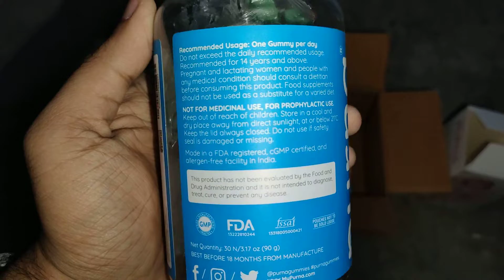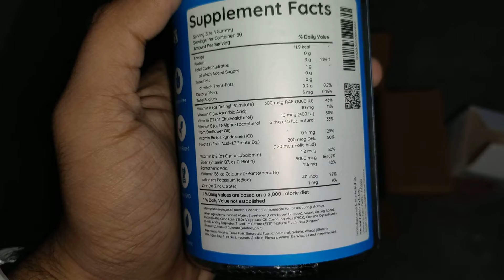Purna Gummies Flowing Hair Biotin Blueberry Gummy for Adults & Kids, 30 Gummy Bears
Description
Biotin is a powerful B-vitamin, supports in fatty acid production, which jump-starts sustainable hair and nail growth and skin regeneration. Purna Biotin Gummies are vegan friendly, shelf life stable and convenient. Biotin supports in cell growth. Cells grow at a consistent rate if the body is functioning with the right nutrients. As we age, our cell proliferation and metabolism decreases due to stress, diet, and exercise. An increased amount of Biotin that the body’s cells receive helps hair growth. When supplementing with Purna Biotin Gummies in the body, you can expect cell proliferation to increase and see healthier hair, skin, and nails!
Specifications
General
Brand
Purna Gummies
Model Name
Flowing Hair Biotin Blueberry Gummy for Adults & Kids, 30 Gummy Bears, 1 daily
Model Number
PURNAHBB1
Quantity
30 No
Type
Special Supplements
Form
Gummies
Dietary Preference
Composition
Number of Scoops per Container
30
Ayurvedic
No
Maximum Shelf Life
18 Months
Container Type
Jar
Food Preference
Vegetarian
Serving Size
1 No
Country of Origin
India
Daily Value Features
Vitamin
100 %
Zinc
12.5 %